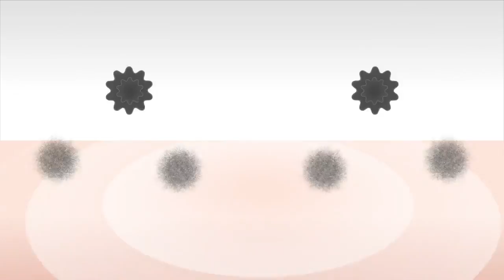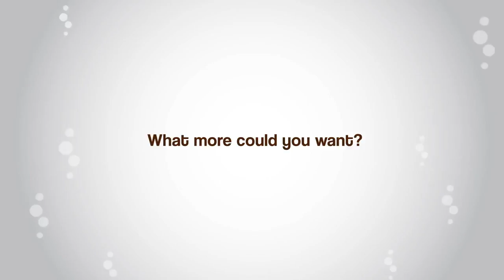ANG KAPE NI YORME ISKO MORENO